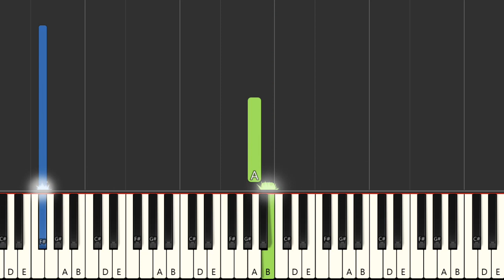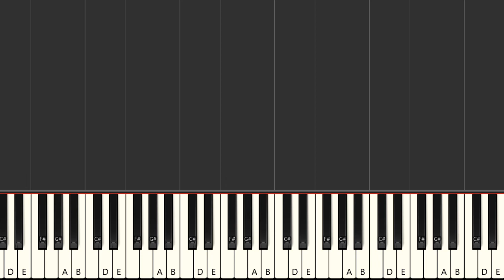Lose Control - Teddy Swims | EASY Piano Tutorial